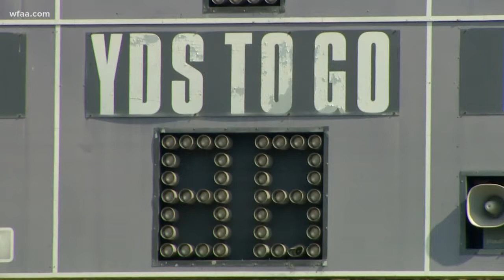Paul Quinn College turns football field into a farm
The food will be served at AT&T Stadium in Arlington.